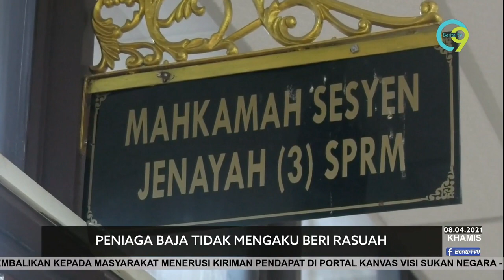Peniaga Baja Mengaku Tidak Bersalah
Seorang peniaga baja dihadapkan ke Mahkamah Sesyen Ipoh atas tuduhan memberi rasuah kepada seorang penjawat awam, tiga tahun lalu.